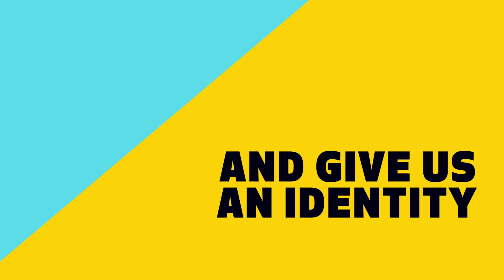Rebranding a Destination: Visit Tampa Bay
We took a neutral location, Tampa Bay, and positioned it in a relevant and authentic way that made locals and tourists take notice.  As a result of the re-brand, the destination's personality has been better communicated and bed taxes have increased consistently.

See how we converted Florida residents into state ambassadors and generated over a million pieces of content along the way

See our full-service agency capabilities at spark.us.
Explore our take on the industry and agency lift at stickquarterly.com.